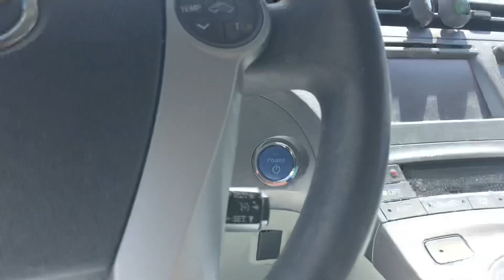BRASILEIROS QUE PENSAM QUE SAO AMERICANOS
BRASILEIROS QUE NAO SE ADAPTARAM AOS ESTADOS UNIDOS